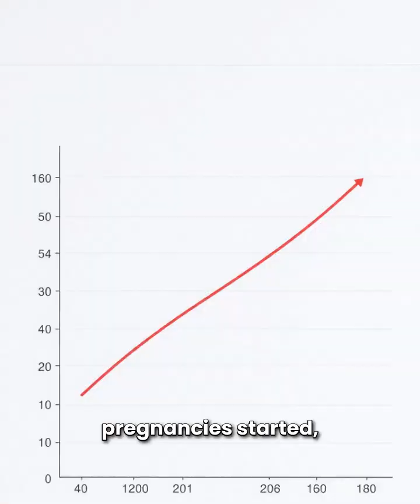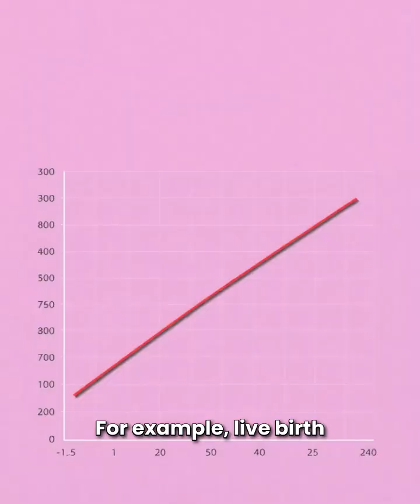DONATED EGGS SUCESS DECLINE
Even With Young Donor Eggs, Age Still Wins — The Hidden Truth About IVF Success After 40

You’ve probably heard it before: “Donor eggs erase age barriers.” But new research says otherwise. A major 2025 fertility study reveals that after age 40, the chances of pregnancy and live birth still drop every year — even when using donor eggs from young, healthy women.

Here’s what the science shows:
🔹 Implantation failure increases by 4.2% for every year after 40.
🔹 Pregnancy loss rises by 3.2% per year after 43.
🔹 Live birth rates sharply decline beyond age 40.

This means the uterus ages too — not just the eggs. The study calls on doctors and patients to rethink how we talk about fertility in midlife.

Let’s flip the script — donor eggs bring hope, but age still matters. 💬